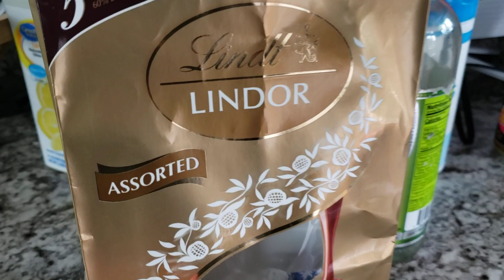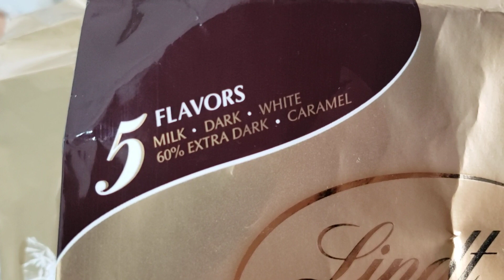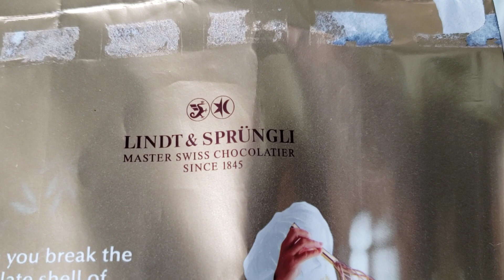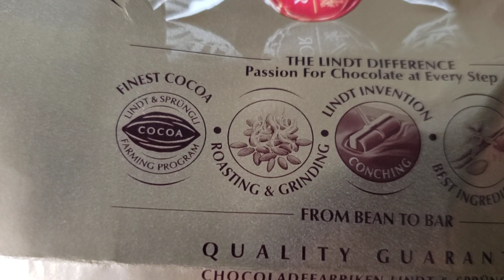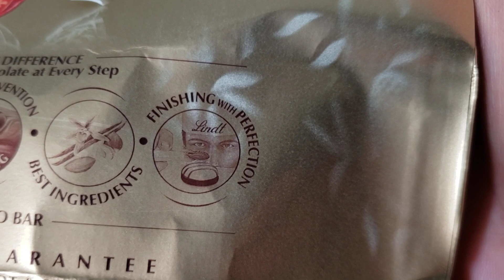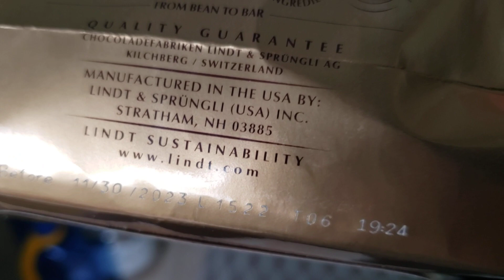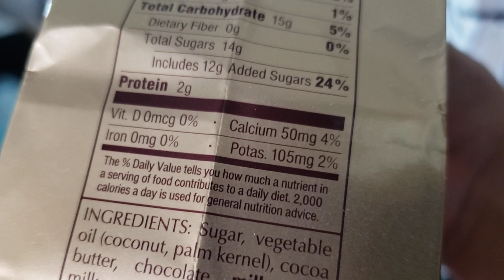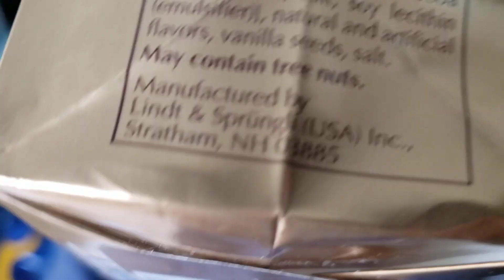assorted的意思是“各种各样的、混杂的、什锦的”，20230212美国夏威夷大岛